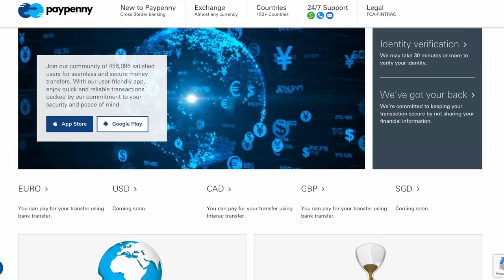How to Prepare Your Child for School in Norway / PayPenny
Discover essential tips for preparing your child for school in Norway! In this video, we'll guide you through everything you need to know, from understanding the Norwegian education system to ensuring your child is ready for their first day. Whether you're a local or an expat, this comprehensive guide will help you navigate school life in Norway with confidence.

We are Shailja and Arvind Keprate, an adventurous couple originally from Shimla, India, now residing in Norway. Through our YouTube vlogs, we aim to provide you with valuable insights and guidance about this stunning country.

Join us as we explore Norway's breathtaking landscapes, delve into its vibrant culture, and uncover hidden gems that make this country truly unique. Our videos are thoughtfully crafted in a mix of Hindi and English languages to cater to a diverse audience.

We pour our hearts into creating each YouTube video, ensuring that you have an immersive and enjoyable experience. From awe-inspiring fjords to charming towns, we bring you along on our journeys and share our firsthand experiences.

We love hearing from our viewers and will make sure to respond.

Thank you for being a part of our incredible adventure. Get ready to be captivated by the wonders of Norway!